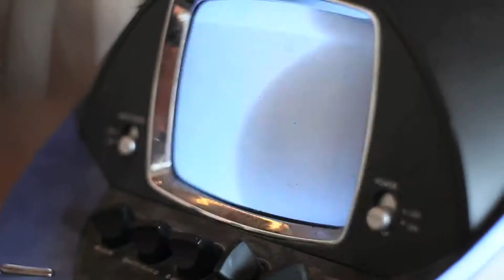BEER O' CLOCK Live Sessions @ FLAVOUR | VOL 5. | Ryan Kennedy of Kennedy Cult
FLAVOUR presents: Beer O' Clock Live Sessions

VOL 5.

Artist: Ryan Kennedy
Covering: Double
by: Michael Knott

Special thanks to: Leeftail Co.